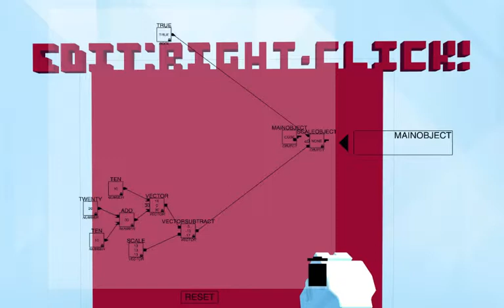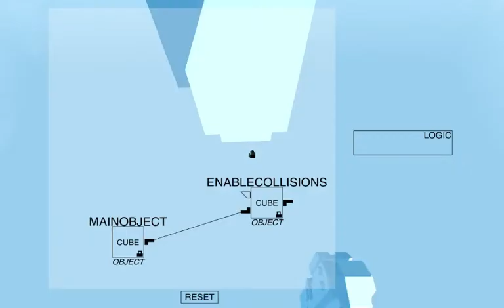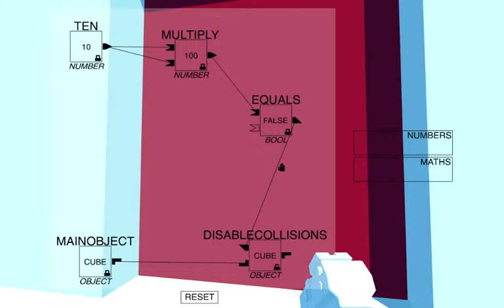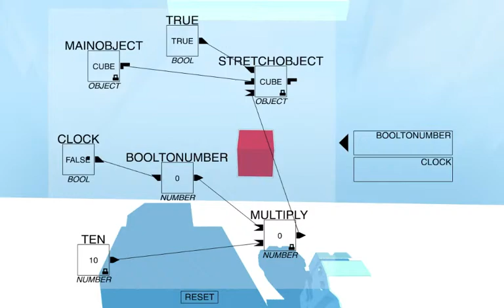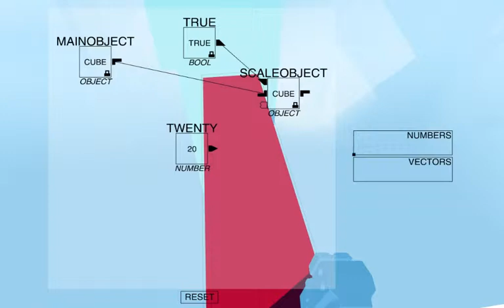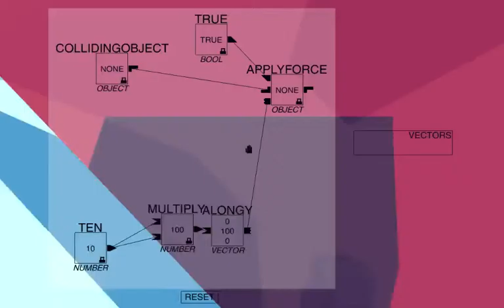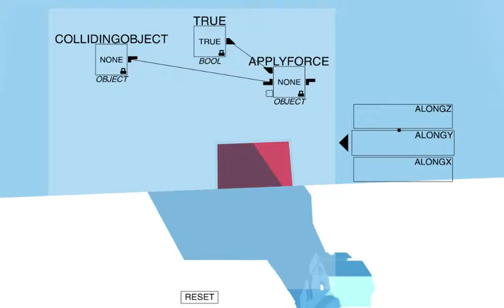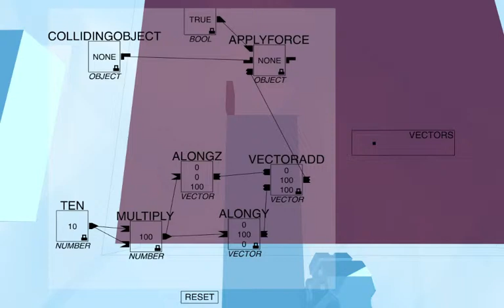Let's Play - Glitchspace (no commentary)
I play the programming-esque game, Glitchspace!